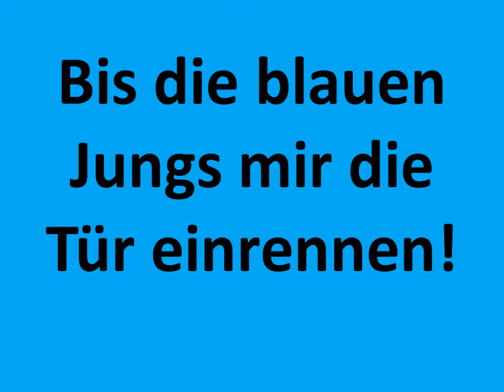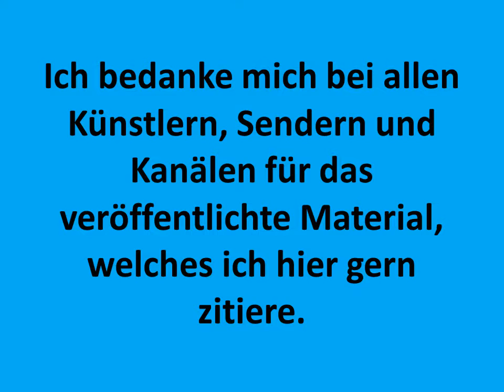Carsten Todt Frauen nerven ich spiel Pokemon Hidden Blues Pitx